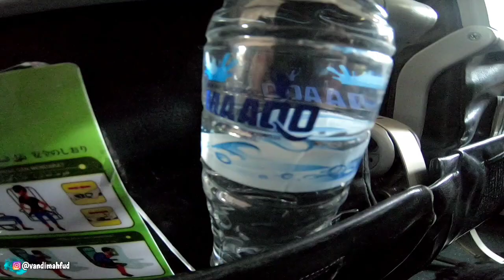Goes to Makassar part 2‼️ keliling kulineran palbas,cotto ampe nusantara hahahaha